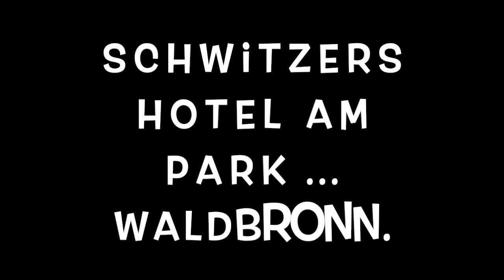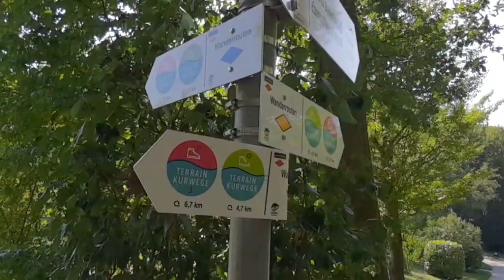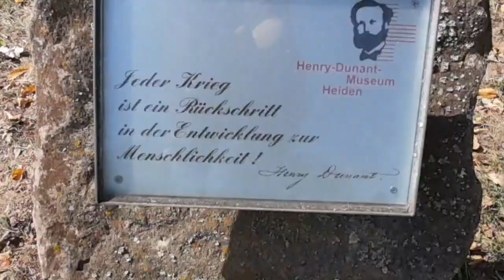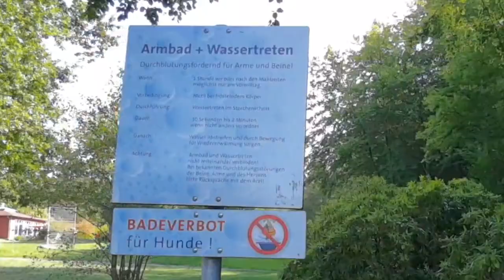Beautiful Germany... episode 1... and a burger!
Today I wanted to show you a park we found on a drive recently. Next to the park was a very nice hotel, where we had a delicious burger and pommes!